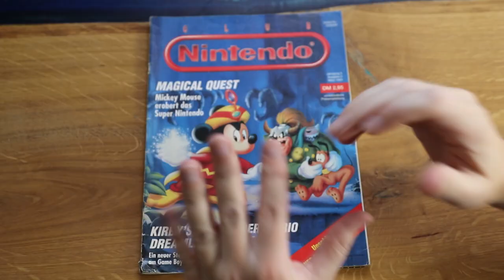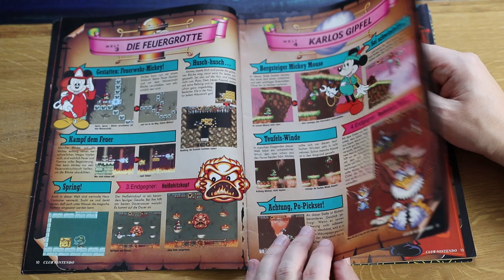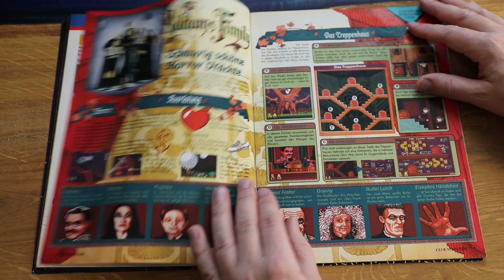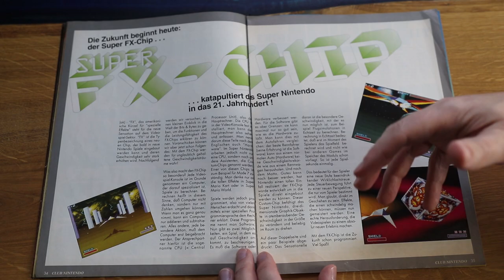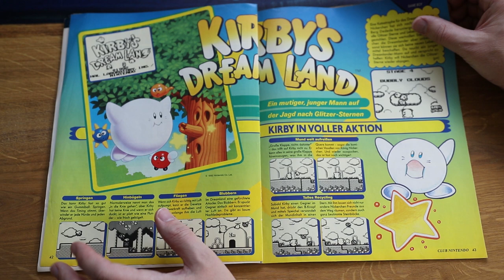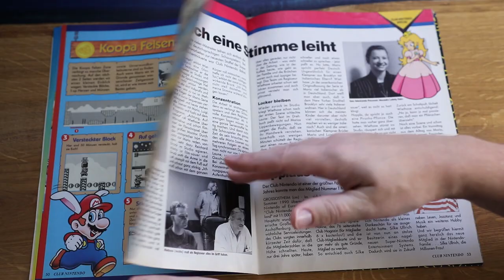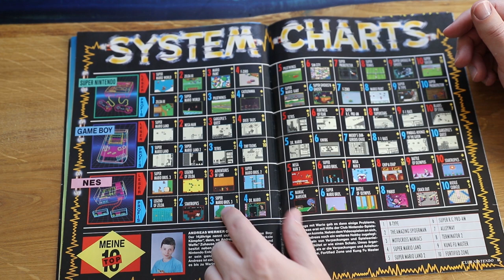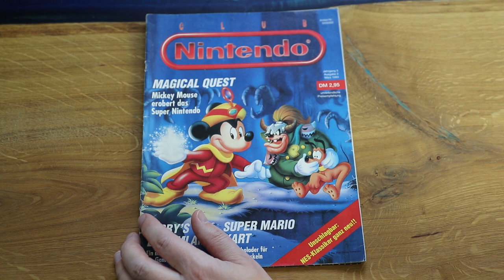The Magical Quest und ein neuer SNES Chip! Retro Panda blättert in: Club Nintendo 02/1993!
In diesem Video wird wieder ein Club Nintendo Heft durchgeblättert. Das Heft ist etwas besonderes für mich, da es sich seit meiner Kindheit in meinen Kopf gebrannt hat! Was für Spieleklassiker erwarten uns hier?